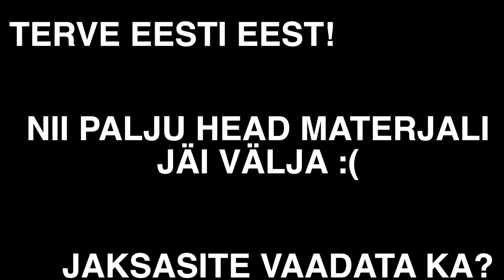VLOG 4 - ''Võrkpall on võrratu ehk kes arvab kellest mida''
Augustikuu teisel nädalal oli mul hea võimalus käia piilumas, kuidas Eesti meeste võrkpallikoondis valmistus Poolas toimuvaks EM finaalturniiriks. See oli üks põnevamaid kogemusi minu treenerikarjääri jooksul, lisaks püüdsin viimastel päevadel kinni mõningad koondise liikmed ning uurisin siseinformatsiooni, mida nad päääriselt oma kaasmängijatest arvavad.
Aitäh peatreenerile, tervele koondisele ning Võrkpalliliidule, tänu kellele mul see hea võimalus tekkis. Edu Poolas, head reisi tänaseks ning tsiteerides klassikuid - PANNA ON VAJA!
Muusika:
Immortality - Cartoon feat. Kristel Aaslaid
On&On - Cartoon feat. Daniel Levi